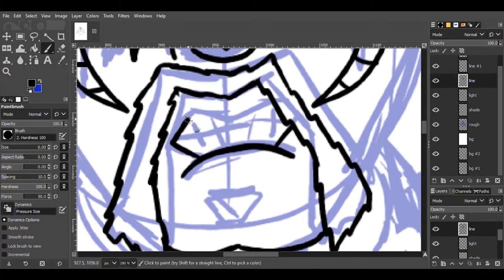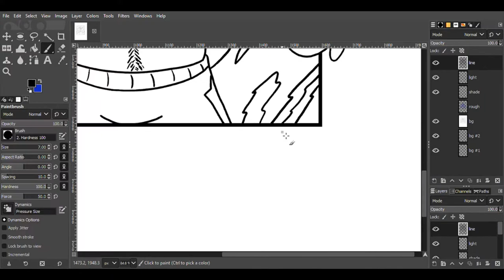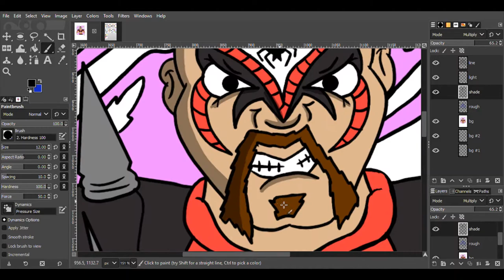Road Warrior Animal Fan Art Tribute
In honor of the sudden and incredibly sad passing of Road Warrior Animal here is a speed drawing of a Fan Art Tribute I did to one half of the greatest tag team in wrestling history! RIP Animal.